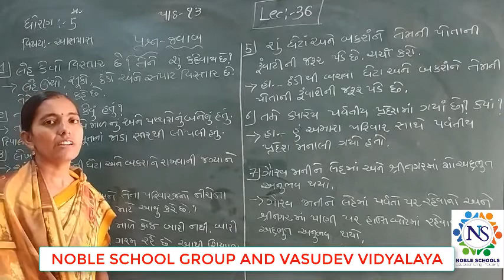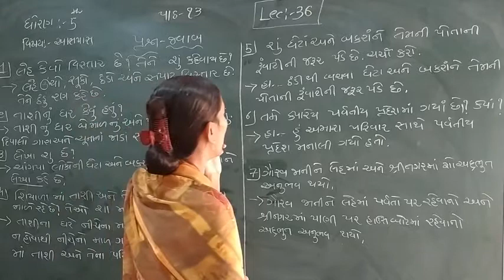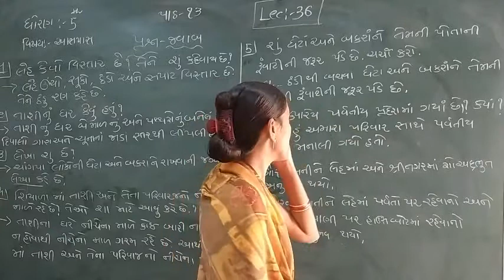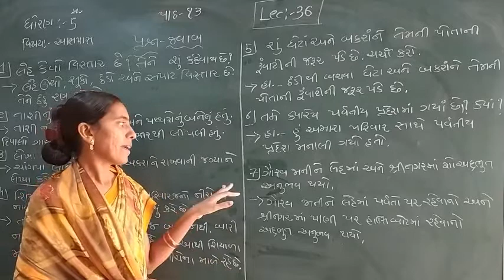Standard - 5 Aaspas Semester - 2 Lecture - 36 By Rachnamadamr